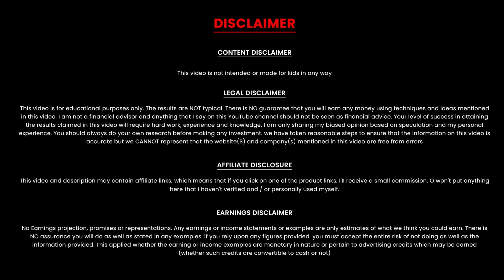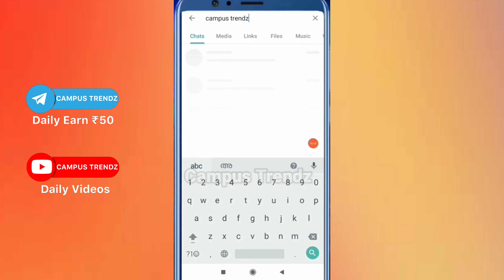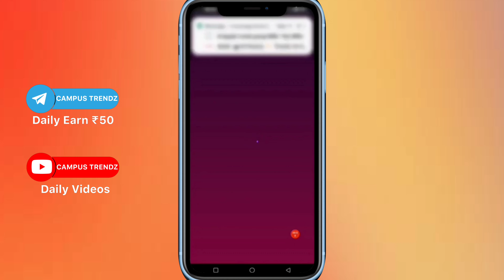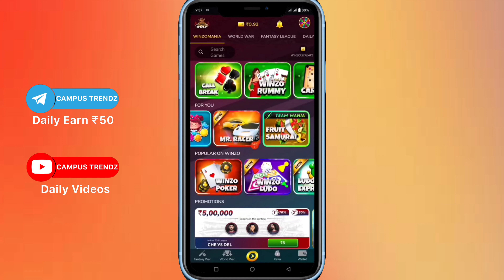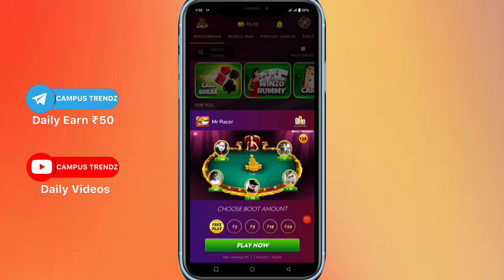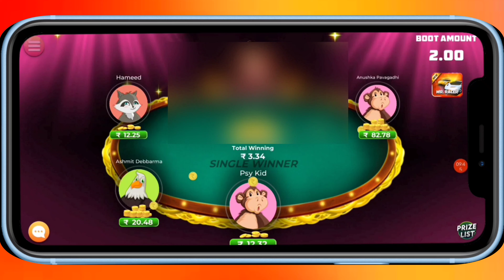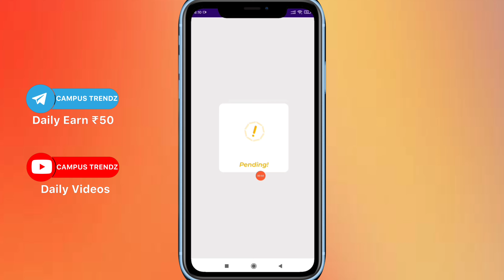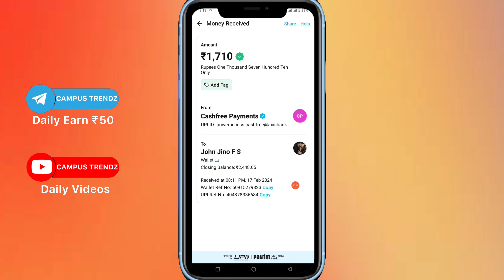✅Game കളിച്ച് 1200Rs സമ്പാദിക്കാം😊winzo gold unlimited tricks|Play games and earn money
how to earn money online in malayalam 2024
how to earn money from online jobs in malayalam
how to earn money online malayalam latest
money earning apps malayalam paytm
money making apps malayalam 2024
money making websites malayalam
best money earning website malayalam
new money making apps 2024 malayalam today
Infomeet
ammus talks
vineesh rohini
m4 tech
master piece
ebulljet
M4tech

renji techie
spot tips malayalam
sign up bonus instant withdrawal bank malayalam
sign up bonus withdrawal paytm malayalam
pinky and me
tech modder
mad techy
earn tech malayalam
money making malayalam
infomeet
twinguides
twin guides
info meet
Sonu earning
money making malayalam 2024
sign up bonus instant withdrawal paytm malayalam
pinky and me free diamonds
pinky and me missed call
miss call paytm loot malayalam
paytm loot offer today malayalam
jithu earnings
sonu earnings
winzo unlimited trick malayalam
winzo gold unlimited refer trick 2024 malayalam
ammus talks captcha
make money malayalam
online jobs at home by mobile
paytm money earning apps malayalam 2024
paytm money earning apps malayalam today
paytm cash earning apps malayalam today
money making apps malayalam paytm
winzo gold
winzo gold malayalam
winzo gold online trick
winzo gold new tricks
Simple earning methods
winzo gold campus trendz